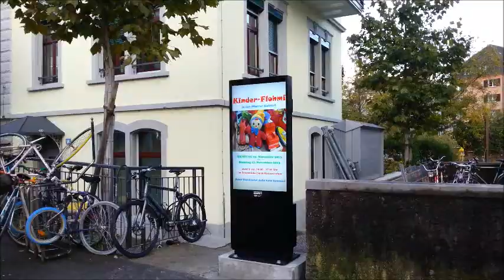SteleRoschibachplatzBau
Stele Roschibachplatz Bau